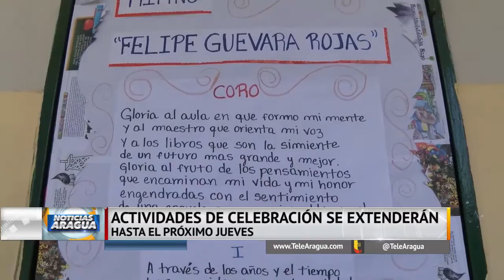U.E.N Felipe Guevara Rojas celebra sus 99 años